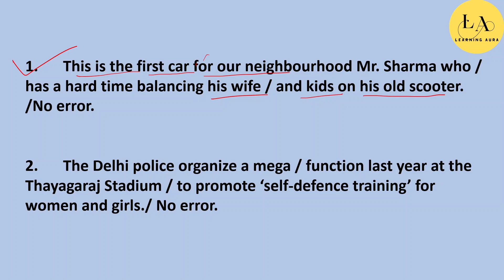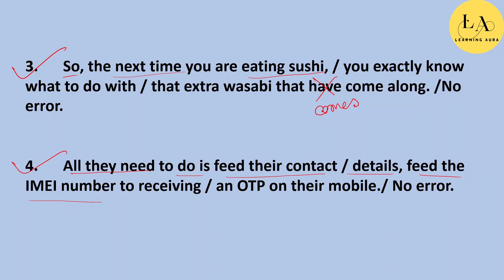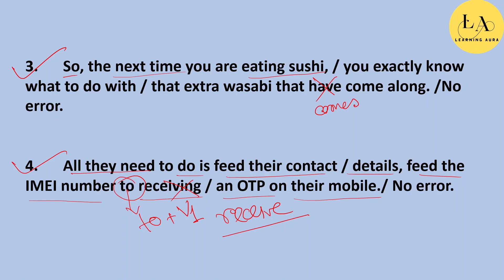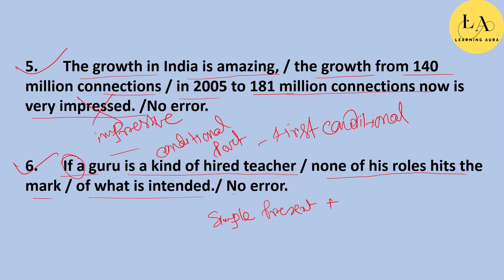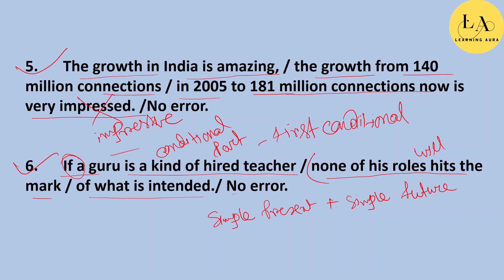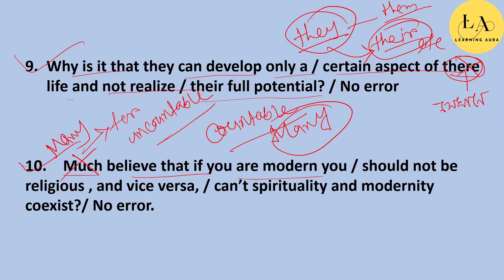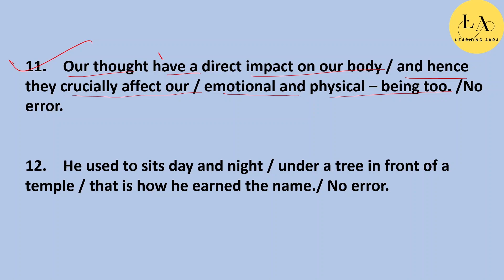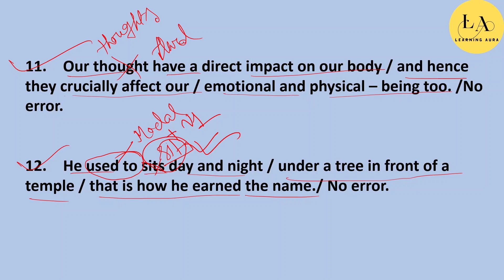Crack Your SSC Exam | SSC English Error Detection from PYQs in Bengali | MOCK TEST | LEARNING AURA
Welcome to Learning Aura on error detection in SSC English practice question papers! This video is designed to help you prepare for the SSC English exam by providing a detailed analysis of the error detection questions in recent PYQs. I will break down each question, explain the common mistakes and provide tips to avoid them. With this video, you'll have a better understanding of the types of error detection questions you can expect on the exam and how to approach them. Whether you are looking to improve your score or just need a refresher, this video will be a valuable resource. Watch now and take your SSC English exam preparation to the next level!

This session is also important for all government competitive exams like SSC CGL,SSC MTS 2023, IB, IBPSPO, SBI PO, RBI, BANK PO, WBP, KP, WBCS etc.